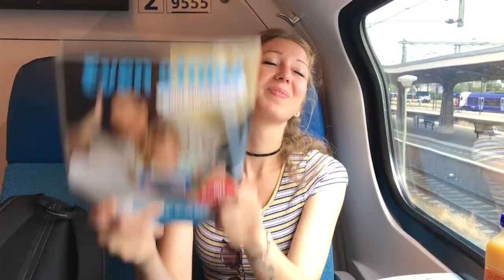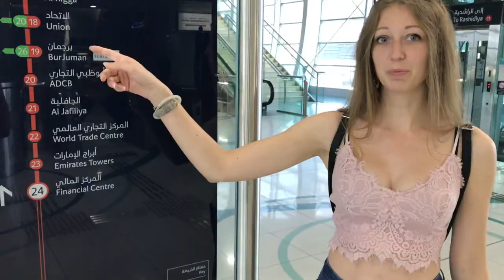Laid Back - Sunshine Reggae (Dub Version)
More shameless promotion for ya! This time, an extended trailer for New Destonations | Season One.